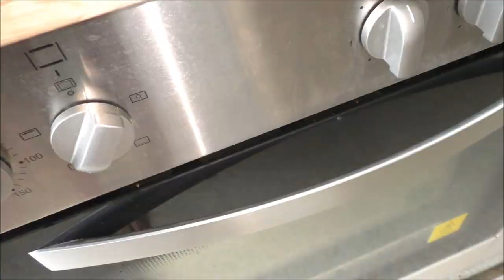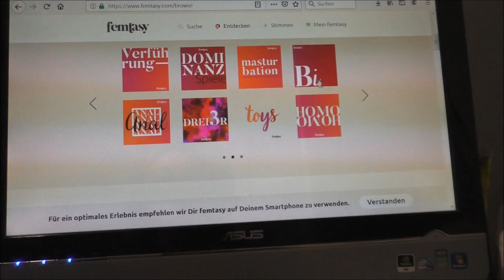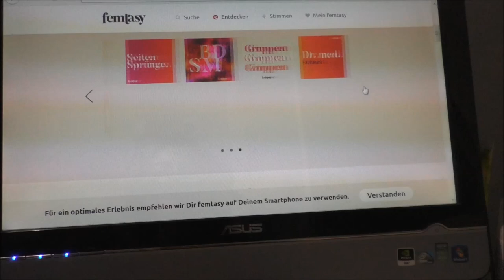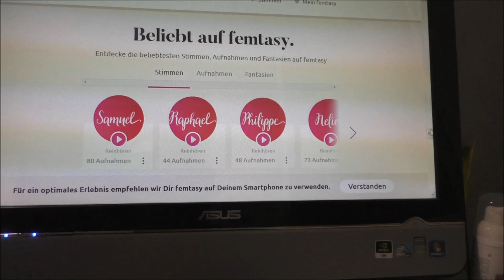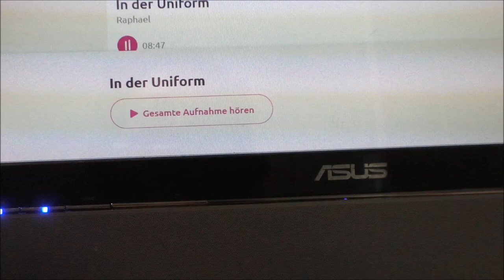Happy Birthday | 1Jahrfemtasy | Überraschung für euch | Frau Farbenfroh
So funktioniert die Teilnahme am Gratis-Wochenende: Wer sich schonmal auf femtasy registriert hast ( z.B. einen Einmalpass gekauft hat), klickt einfach oben rechts auf Login. Alle, die noch kein Konto haben, müssen sich nur mit ihrer Email-Adresse registrieren.Die Registrierung funktioniert super einfach, dauert keine 2 Minutenund danach ist man direkt für alle Aufnahmen freigeschaltet. Der unlimitierte Zugang erlischt automatisch nach dem Wochenende(ab 28.7. um 23:59h) – es muss also von den Usern nichts gekündigt oder deaktiviert werden. Super easy. Los geht es „diesen Freitag" (Freitag den 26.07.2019 ab 18 Uhr) und die Party endet nicht vor Mitternacht am Sonntag (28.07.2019)!

Wenn ihr uns etwas zuschicken möchtet, dann bitte an diese Adresse:

Julia Ressel
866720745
Packstation 113
02906 Niesky